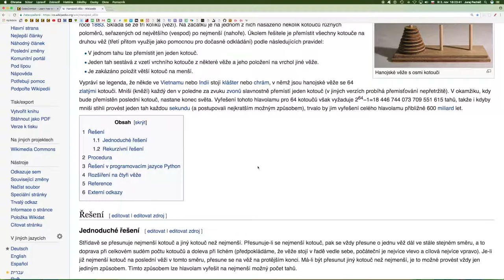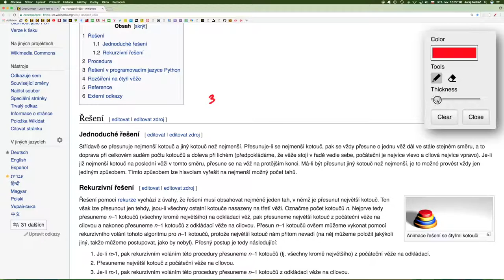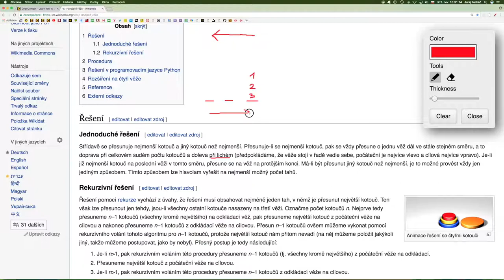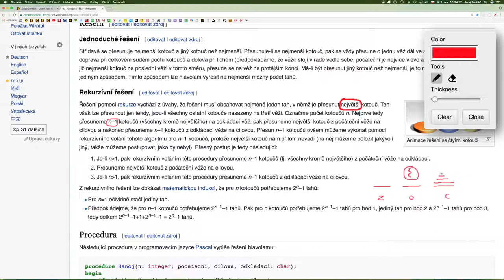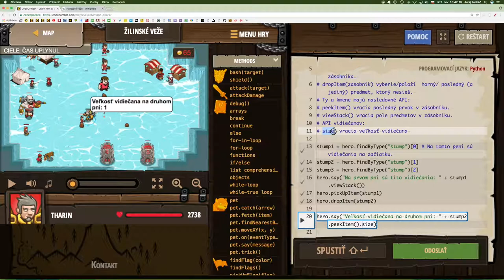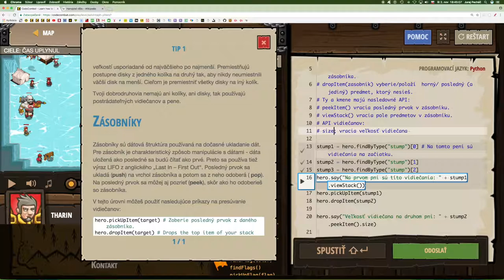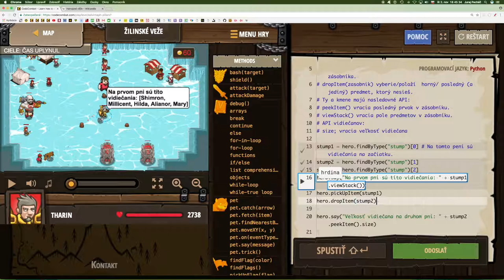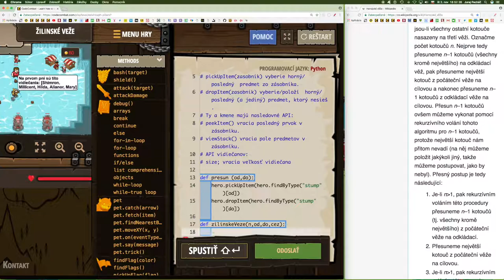💣 754☞ Žilinské veže║CodeCombat Python║ Programovanie s Yetim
Stará ľudová rozprávka o tom,  ako sa zohriať na Žilinskom ľadovci.

Indexy polí, Prístup ku vlastnostiam, Return, Reťazce, Premenné, Datové štruktúry - zásobníky